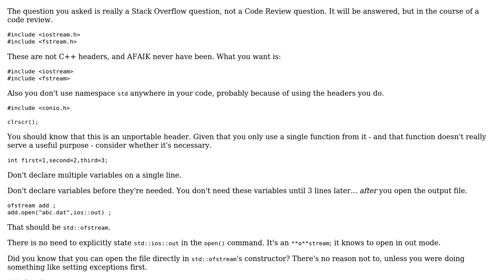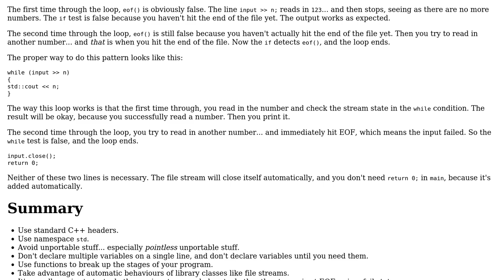C++ program involving reading and displaying information from a file?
With thanks & praise to God, and with thanks to the many people who have made this project possible! You are responsible for your own actions.